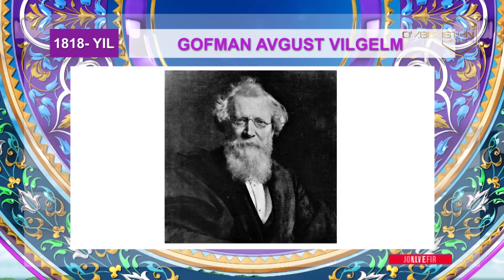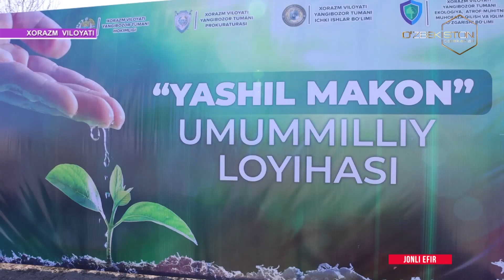08 04 2024